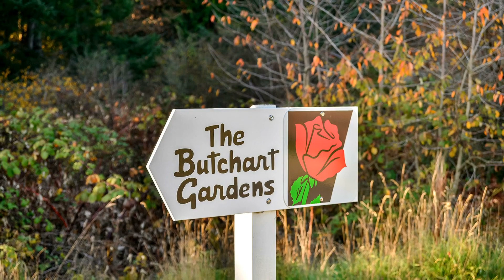Holly Park Rd 1058, Brentwood Bay BC